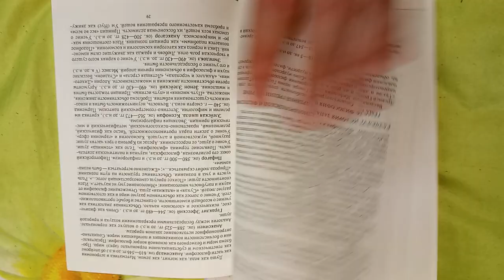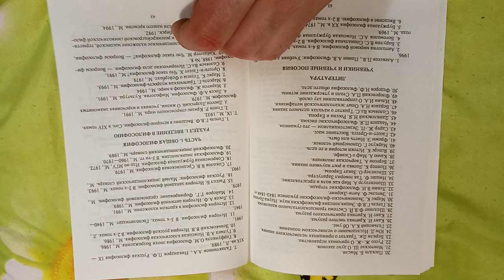Программа МГУ по философии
VID 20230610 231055 Н.Б. Шулевский